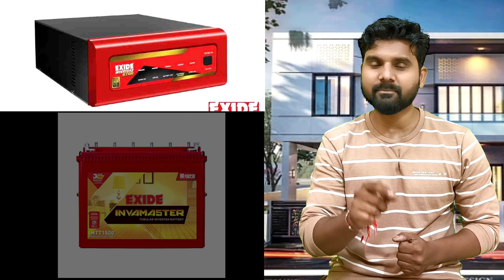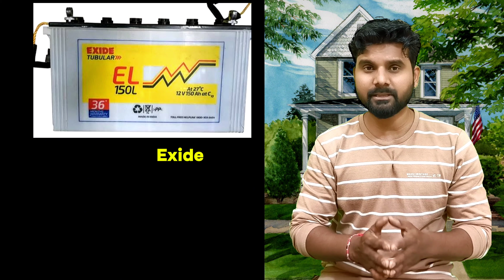3 BHK Flat के लिए Inverter+Battery Setup | पैसा बचेंगा, बैटरी की लाइफ भी मिलेंगी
3 BHK Flat के लिए Inverter+Battery Setup | पैसा बचेंगा, बैटरी की लाइफ भी मिलेंगी

Exide 6EL150L 150AH Capacity 6EL Inverter Battery Get Full reviews Battery Price Unboxing Warranty and How Much Battery Backup we provide full detail Information about Exide 6EL150L UPS Inverter Battery

Exide battery price list 2020
Exide inverter battery price list 2020
Exide tubular battery 230ah price
Exide tubular battery 200ah price
Exide inverter battery 5 year warranty
Exide 6el150l
Exide tubular battery 250ah price
Exide 6el 150 price in India
Which Exide battery is best for inverter
Which brand is best for inverter battery
Which inverter battery is long lasting
What is the life of inverter battery
How long does an inverter battery last
How long do Exide batteries last
How is battery backup calculation
Is Exide battery good for inverter
Which inverter battery is best in backup
How much is an inverter battery